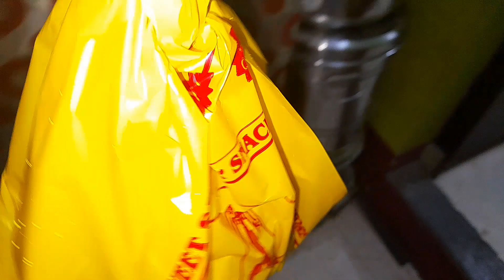Miliye meri Choti Ammi k Family se| Kon Hai Wo SUBSCRIBER Jinka Naam Chuna Gaya | Shahnaz Lifestyle